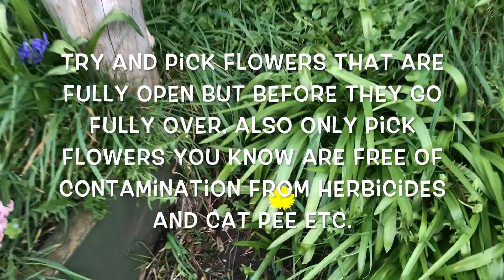Winner, Winner Dandelion Dinner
Easy Tampura Dandelion Meal from your Garden